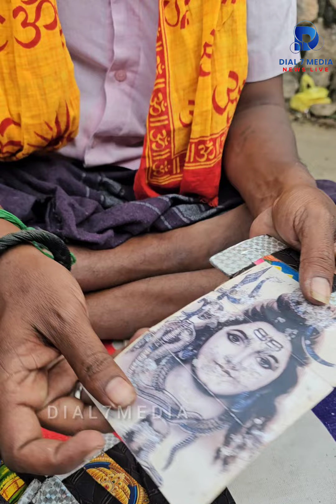എലി ഫലം പറയും കാലം...